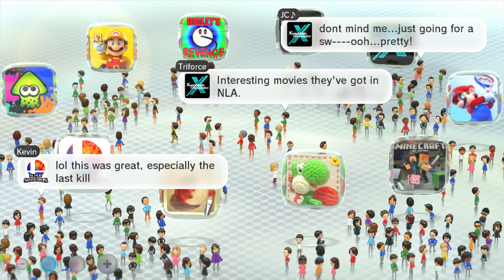My Parents Play: The Legend of the Mystical Ninja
The Legend of the Mystical Ninja is one of my favorite SNES games ever.  It also happens to have fantastic co-op!  My parents said they wanted to play something together today, so I could think of no greater game!  Have a watch and see if they do Kid Ying and Doctor Yang justice!

Visit GoNintendo.com for the latest Nintendo news, updated 24 hours a day!